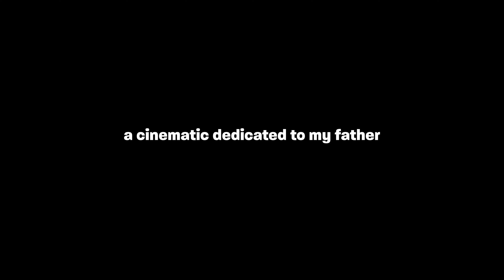Fujisan (4K) | A Cinematic Dedicated To My Father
After nearly a month in Japan, I'm back on home soil. I've collected so much content — JDM cars, street photography, and cinematics; but Fujisan is something so special that resonated with me.

Fujiyoshida township and Lake Kawaguchi have some of the most remarkable views of Fujisan. I was blessed to explore this area for just one day, and to capture this short cinematic.

Filmed on Sony A7siii by Jack Prebble.